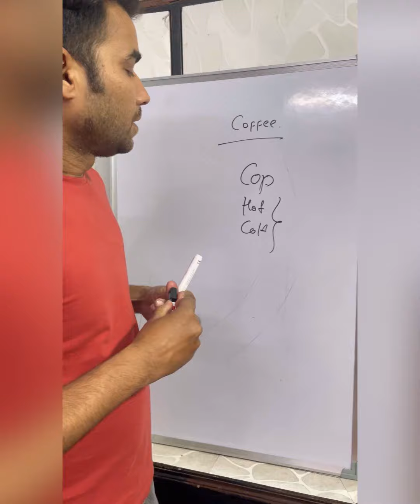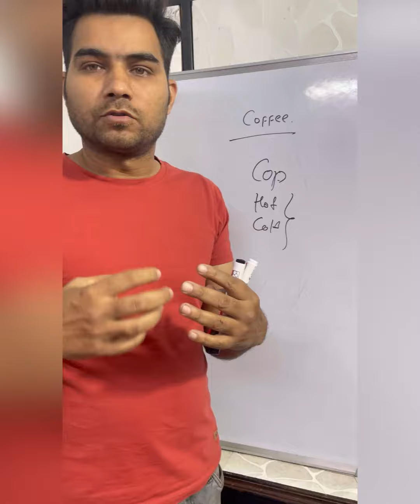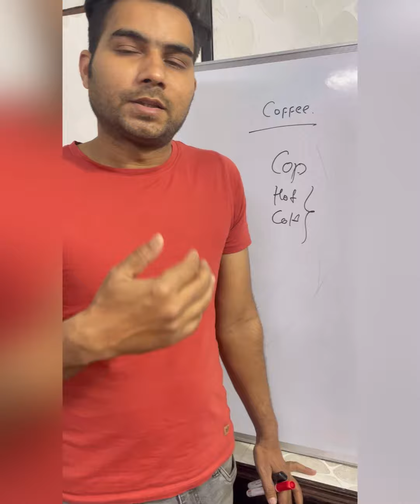Benefits of having coffee